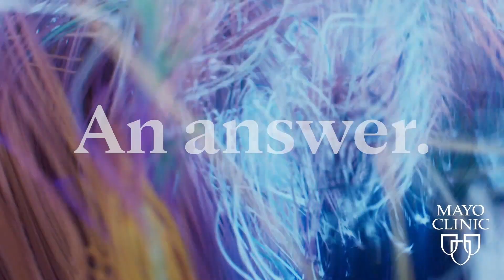High Tops or Low Tops? Shooting Sleeve Or Nah? | Answers Episode 4